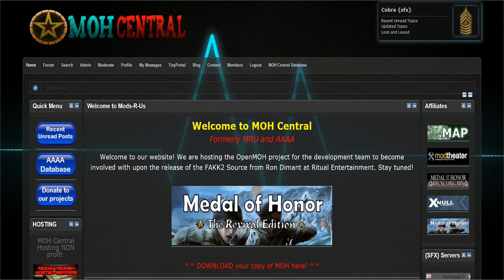{SFX} Pearl Harbour - Moh: Pacific Assault {WIP}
Just messing around in Pacific Assault. { WIP } :)  I love this game and engine, its now on our "MUST SAVE" register, 10/10 to the Dev Team and Leaders on this one, very underrated!!!  Did YOU work on this? Can you release Source Materials that can help us save this great classic?
The laggy bits was caused by Fraps and my Trackball also needs a clean.
Cobs